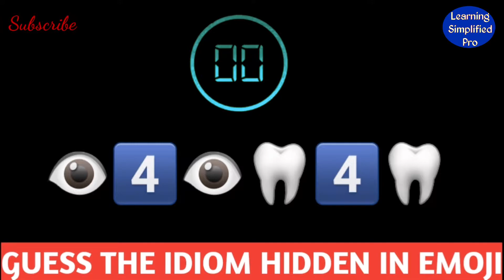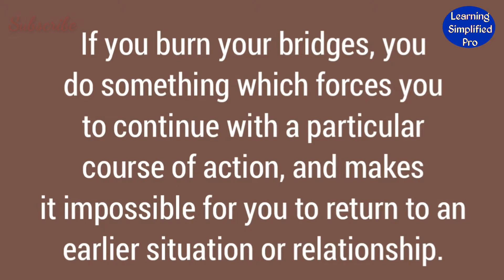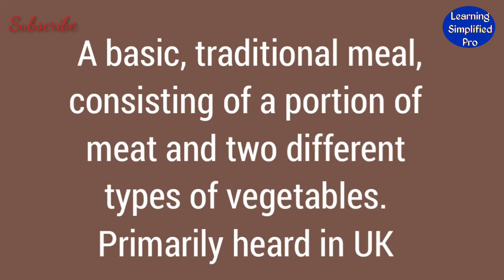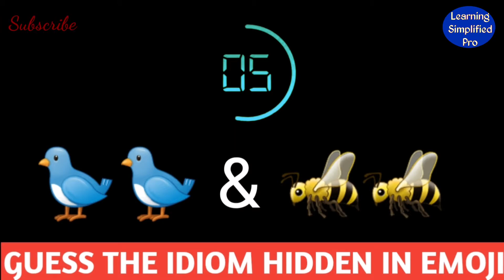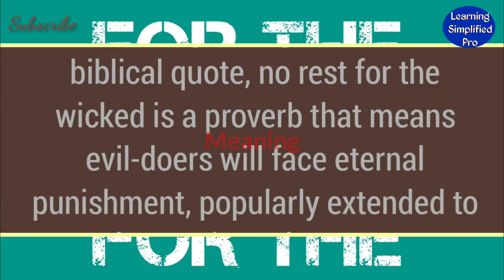Guess the English idiom from emojis😃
English idiom : To jump the gun | IELTS | SSC CGL | SSC CHSL | BANKS | CDS | NDA | MBA | RAILWAYS |

English idiom test | competitive exam prepara